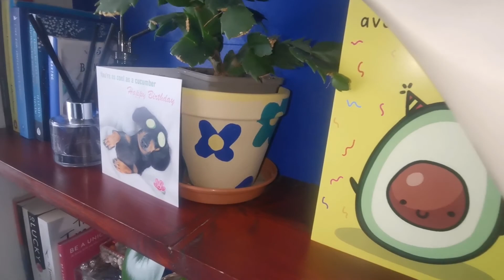Tidy my room with me | Motivational | Bedroom Declutter & Reorganise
Inspired by Molly-Mae's recent new wardrobe follow along as I tidy up clothes, fold and reorganise and send my room from pig-sty to guest-friendly. You'll feel productive, inspired and motivated to clean your room after watching this video.